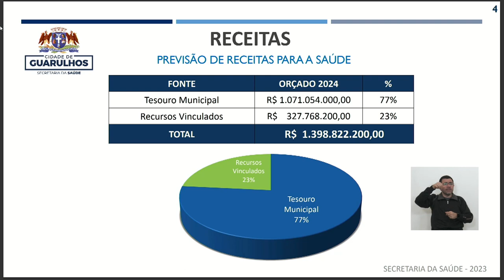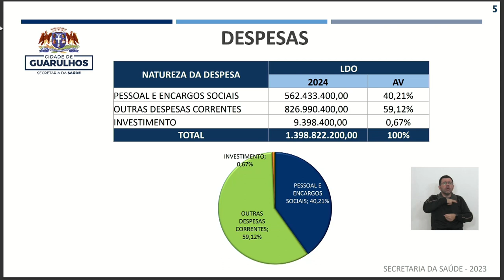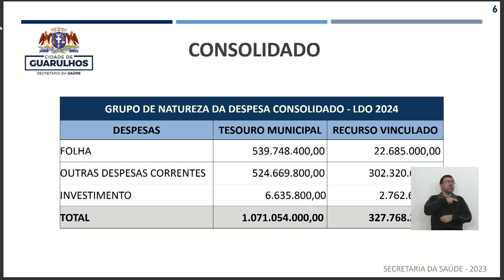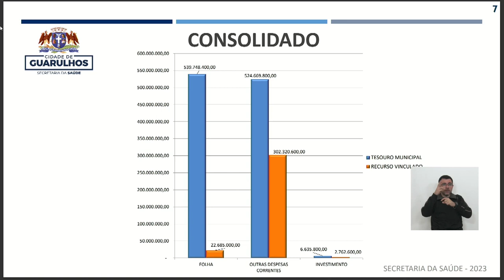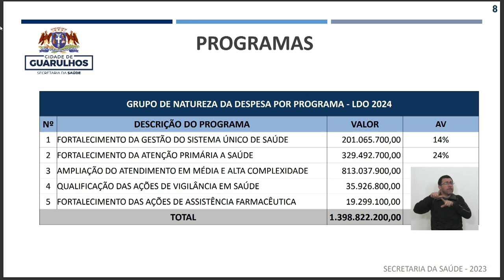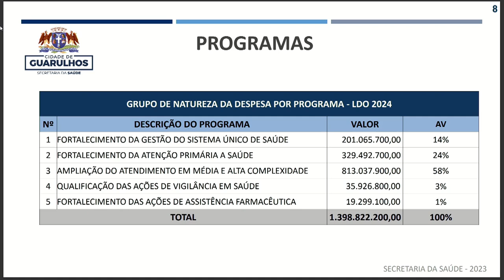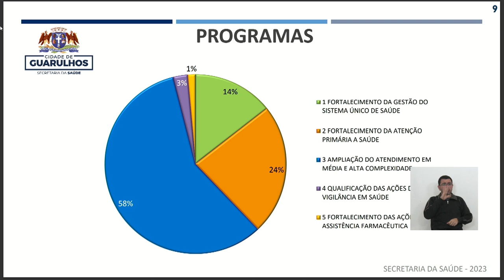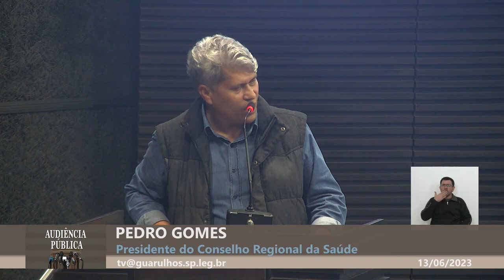LDO 2024 - Audiência Pública - Secretaria da Saúde - 13/06/2023